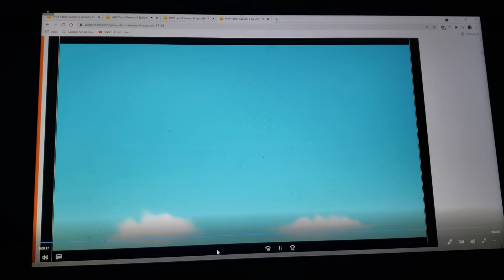Scenes for TheCartoonMan12, Strongdrew941 & others Ladybird Videos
0:00 when ladybird's main quote
0:09 when ladybird's second main quote
0:16 for when a character talks back to her
0:22 for when a character tells her to shut up & something else
0:24 for when a character accidentally hurts himself/herself
0:28 for when a character Scolds her
0:30 for when a character insults her & says no to her
0:34 for when a character confronts or warns her
0:36 for when a character gets mad at her
0:37for when a character corrects her
0:40 for when a character owns her
0:41 for when a character threatens her
0:43 for when a character stands up to her
0:44 for when a character scares her
0:45 for when a character tells her off
0:47 for when a character defeats her and stuff

remember to use your own copy of paw patrol: mighty pups: pups meet the mighty twins, pups save a giant chicken, pups and the big twin trick & pups vs three super baddies